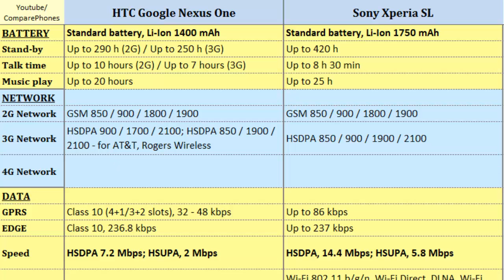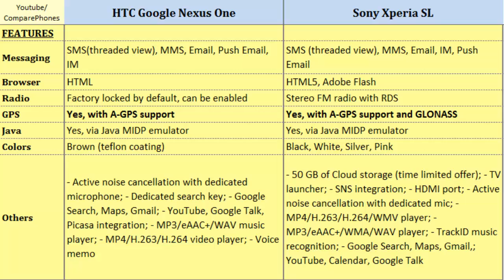HTC Google Nexus One Versus Sony Xperia SL, compared with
HTC Google Nexus One Versus Sony Xperia SL, compared with : Google Nexus One Vs Xperia SL, Quick Phone Specs Comparison:  1 GHz Scorpion, 480 x 800 pixels, 3.7 inches, Dual-core, 1.7 GHz, 720 x 1280 pixels, 4.3 inches, CPU, Screen Resolution, GPS, 3G, Features, Network more